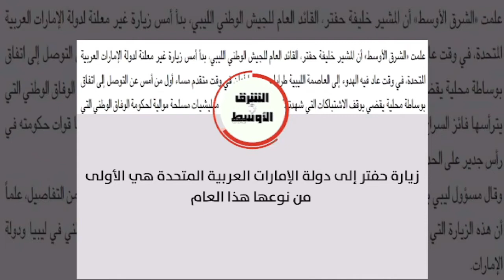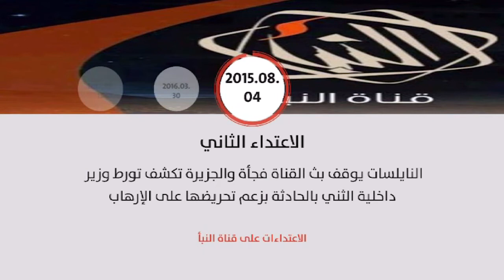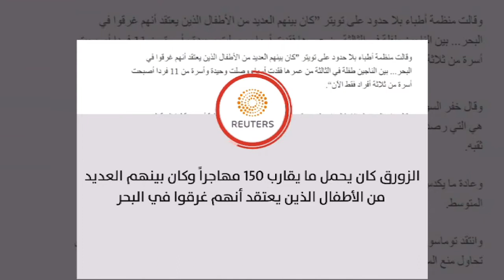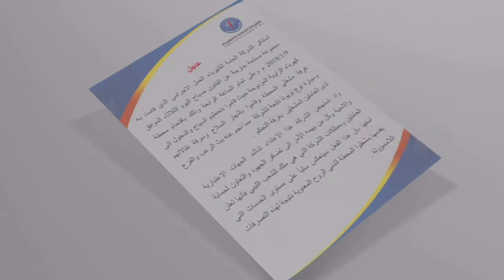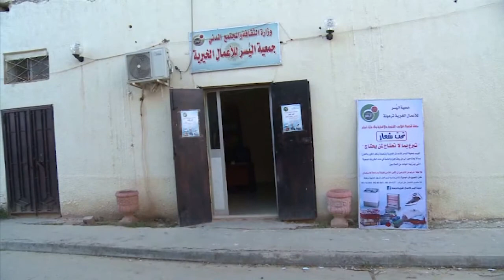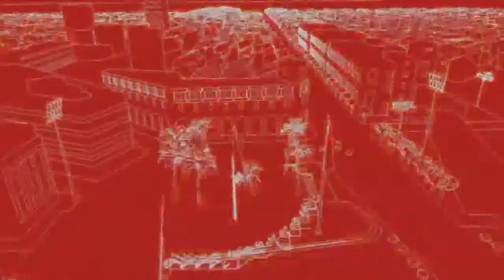نشرة العاصمة من النبأ 09/12/2018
تقديم أنس الذويبي وهيفاء حامد